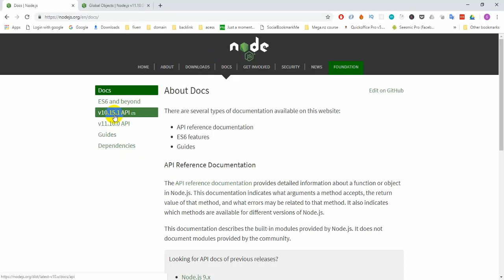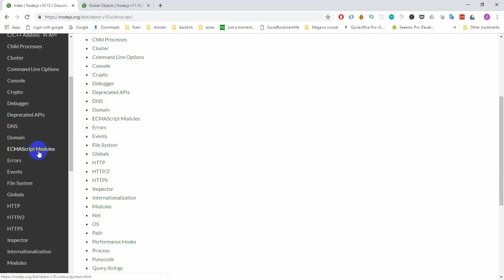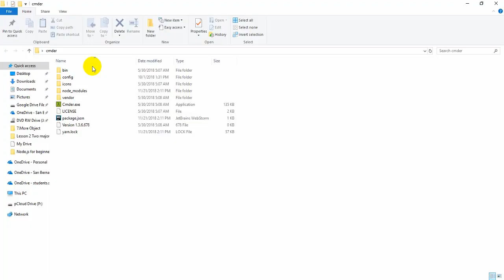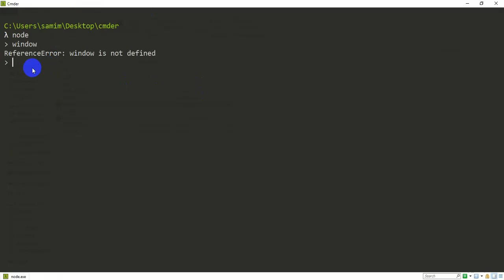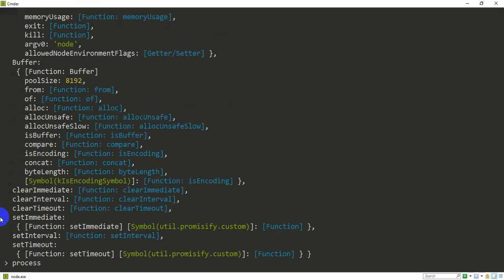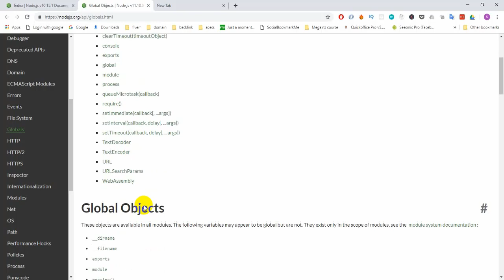8. Node.js vs Browser | Node.js tutorial for beginners in bangla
8. Node.js vs Browser | Node.js tutorial for beginners in bangla

In this series we are going to discuss following topics
What is Node.js?
Why Node.js is so first and popular?
How Node.js works?
Execute Node.js code
REPL in Node.js
Difference between Node.js and browser environment
Module system of Node
working with command line
working with os module
working with process
working with readline module
working wit child process
working with buffer
working with stream
working with events(EventEmitter)
working with server(http module)
working with file system
creating
reading
appending
Deleting
working with folder system
creating
reading
appending
Deleting
serving JSON
working with static HTML
Transition zone to enter into framework or using Library like Express, hapi, Koa etc

Practical application development
Know the person(cli tool - using all above concept)